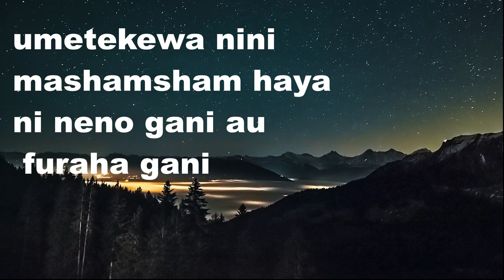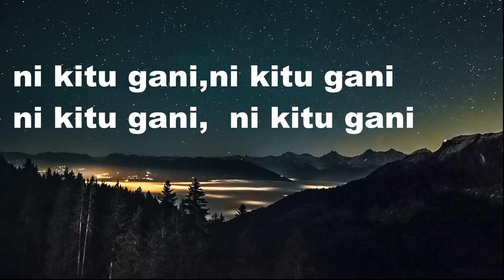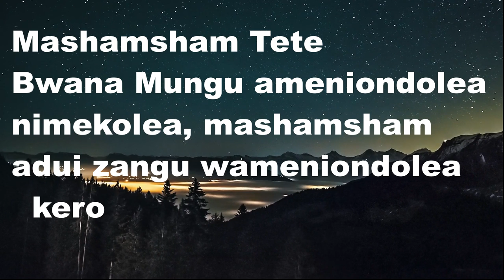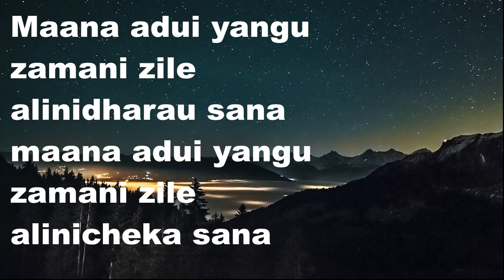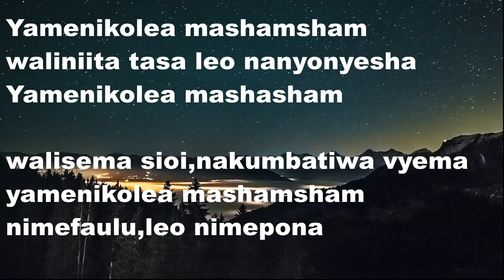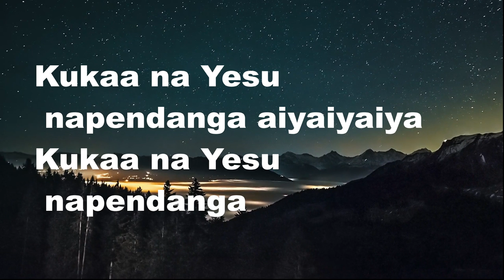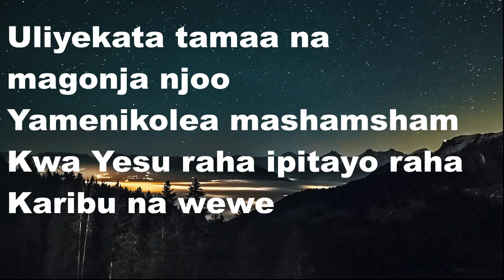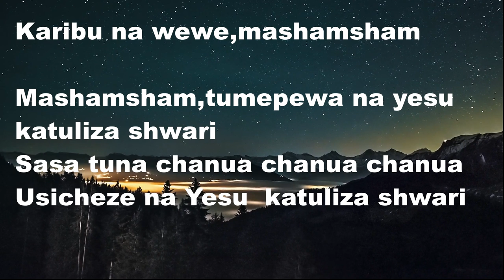Mashamsham lyrics - The Survivors Gospel Choir - Official Music Video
sponsered by SDA CHURCH
FROM RANEN CONFERENCE

Get inspired through the word of GOD through our daily posts.

Always feel at jesus feet through your daily lives activities and get to receive the word of  God daily.